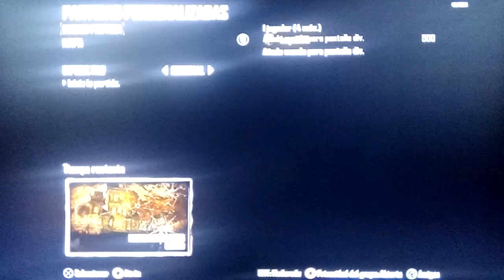Truco || permanent perk "titan" en buried || Titan permanente en buried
hola a todos hoy os dejo un pedazo trucazo en buried (mapa descargable de bo2) se trata de conserguir Titan permanente sin gastar dinero, es muy facil, os recomiendo verlo...